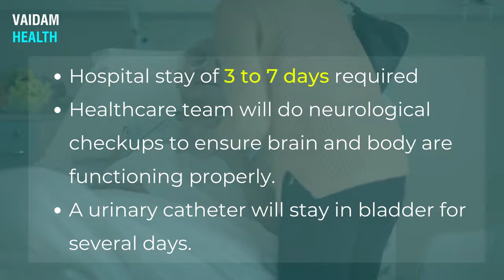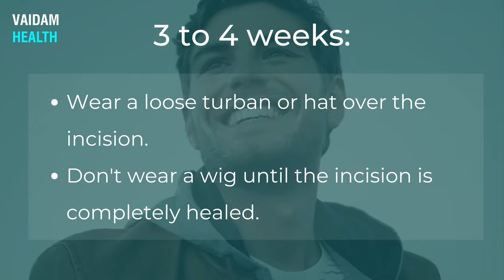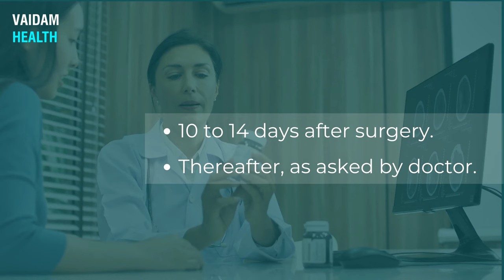Life After Craniotomy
A craniotomy is a surgical procedure to temporarily remove part of the skull’s bone to expose the brain. The total recovery time is up to 8 weeks.

Recovery tips:
Shower after 2-3 days post-surgery. Wash your hair with mild baby shampoo. Don’t scrub or let the water beat hard on your incision. Pat dry.

Walk for 5-10 minutes every 3-4 hours and gradually increase the pace.

Sleep with head elevated.

Continue the breathing exercises as recommended by the medical team to prevent lung infection.

Don’t color your hair for 6 weeks.

Returning to work is possible after at least 6 weeks or if the surgeon permits.

Don’t lift anything heavier than 5 pounds for at least 6 weeks.

Don’t submerge or soak the incision in a bath, pool or tub.

Don’t drive or fly air travel until your surgeon says it’s OK, which usually takes 8 weeks or more.

Useful Links:
India